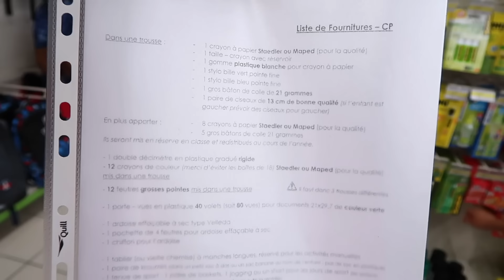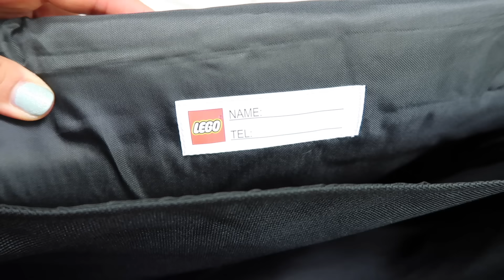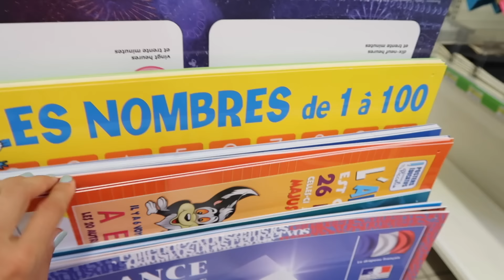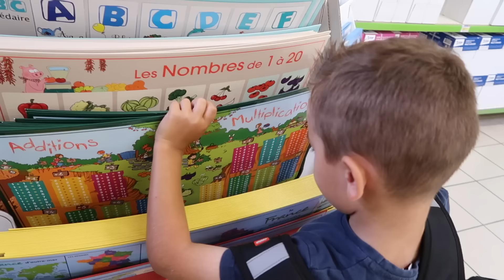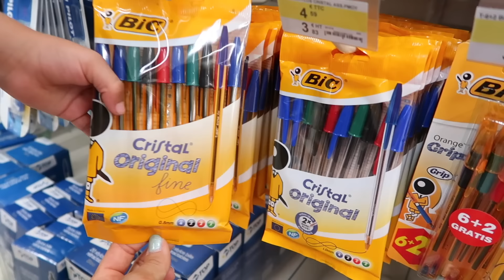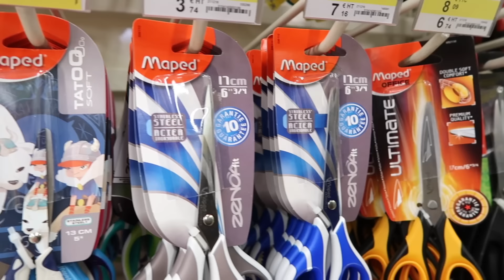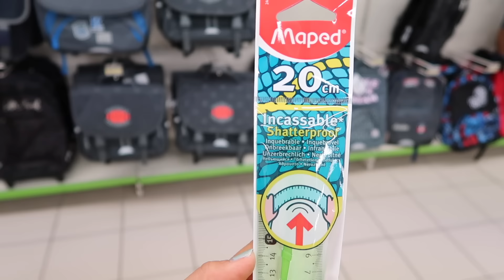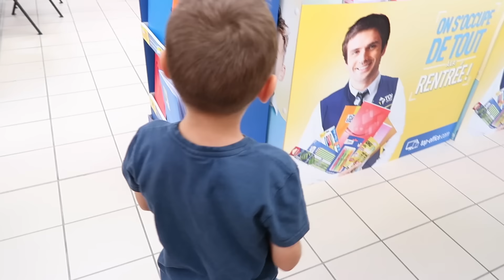VLOG - Chasse aux Fournitures Scolaires 2017 pour Swan !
Pour être tranquille pour le reste des vacances, Swan prépare sa rentrée au CP en faisant sa Chasse aux Fournitures Scolaires 2017 :)

Une vidéo que vous avez beaucoup demandée :)

Pour ceux qui posent la question, nous avons fait nos courses chez Top Office Echirolles :)

Micro studio